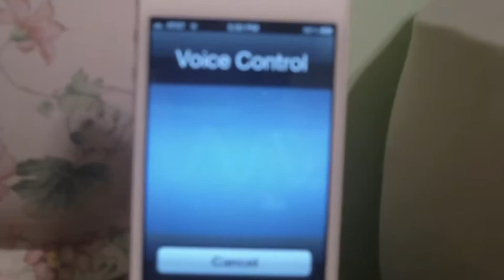EXOTIC DANCER ( 2. 6. 12 - DAY 289 )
COMMENT QUESTION: DO YOU LIKE TO DANCE OR SING BETTER ?